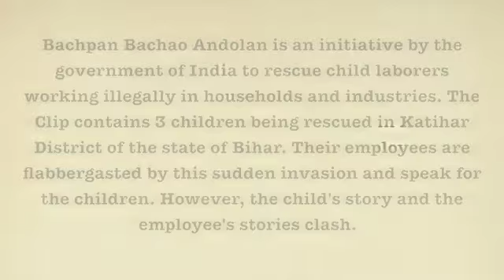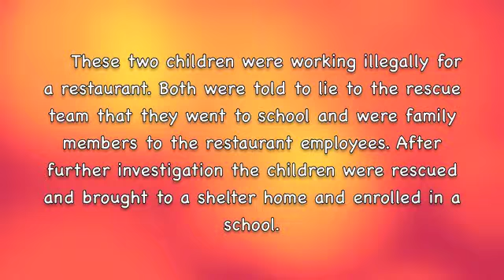Child Laborers rescued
Two children being rescued in Katihar